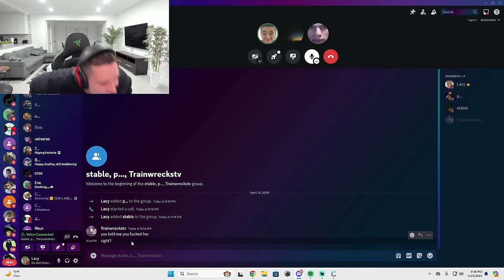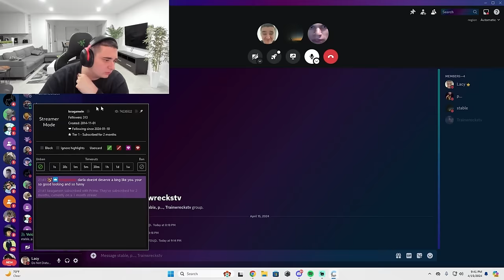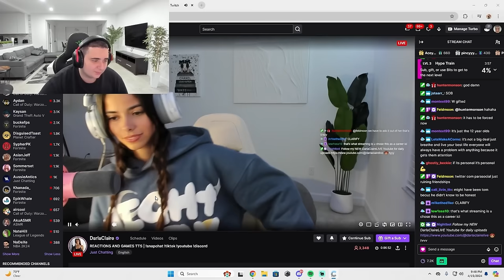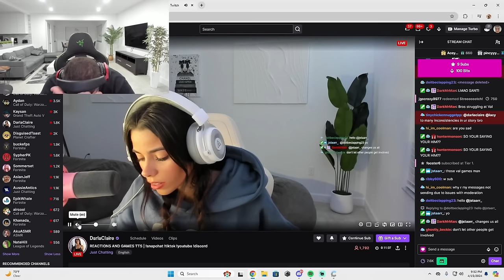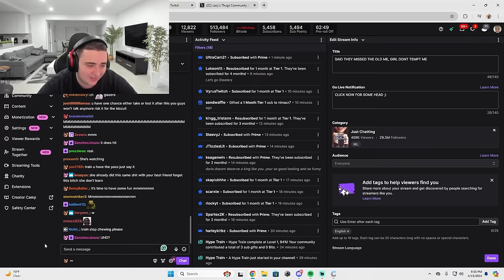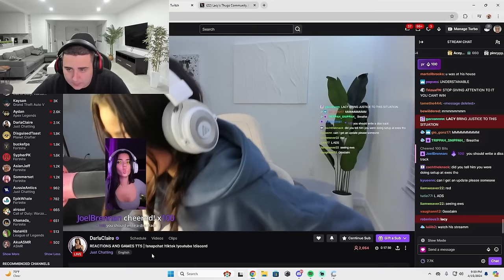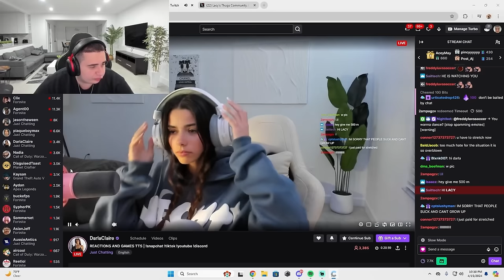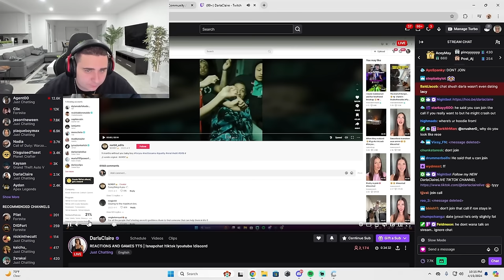Lacy Adresses The Darla Situation